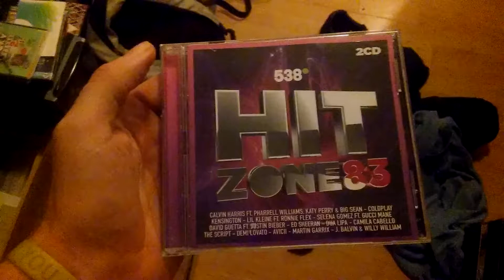De 83ste Hitzone uit 2017.